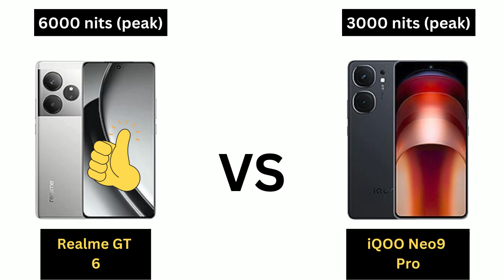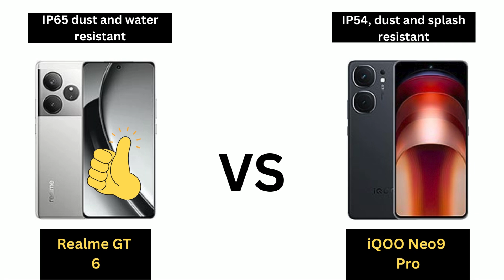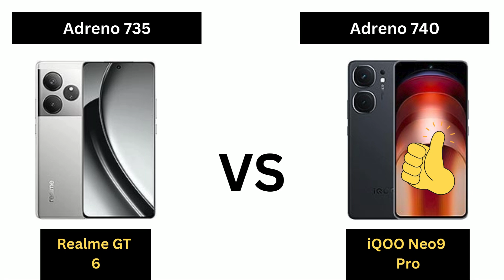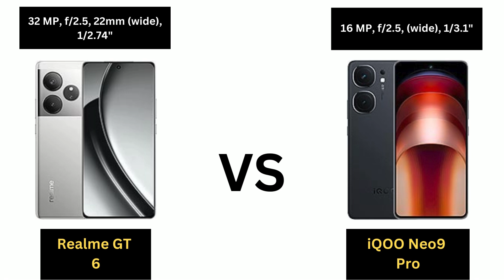📱 Realme GT 6 vs iQOO Neo9 Pro comparison - Which one is better? 🤔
📱 In this video, we compare the Realme GT 6 and iQOO Neo9 Pro to help you decide which smartphone is the better choice. We analyze their design, performance, camera quality, battery life, and unique features. Watch till the end to see which phone comes out on top!